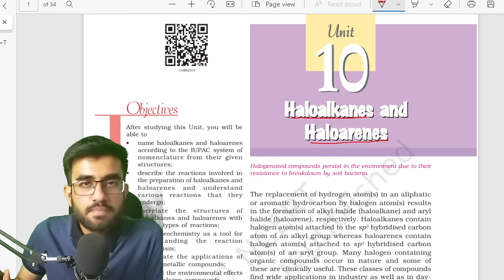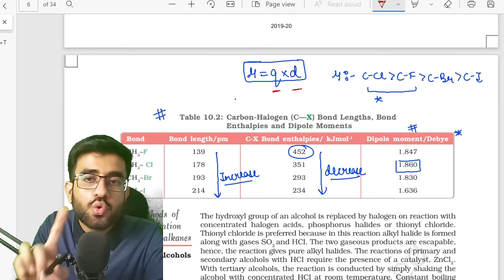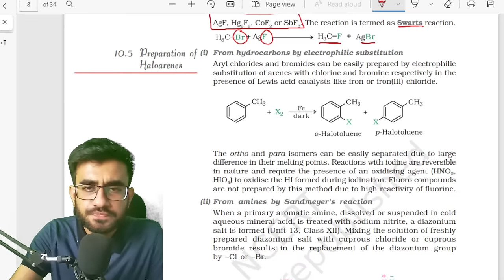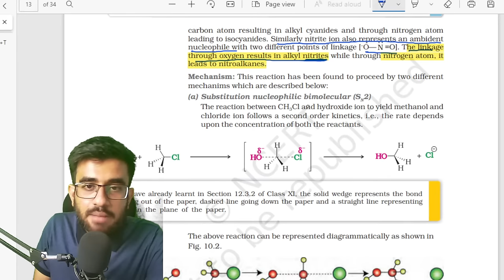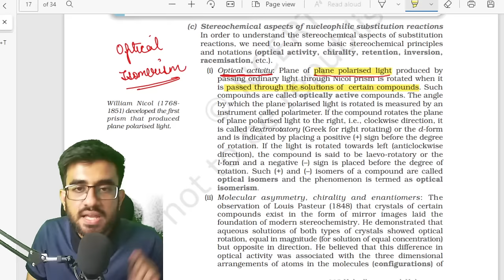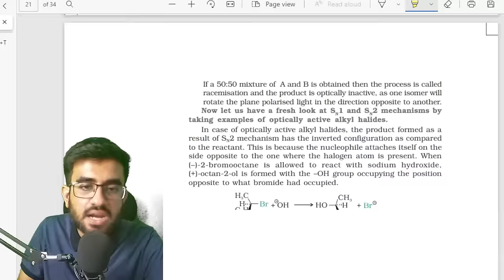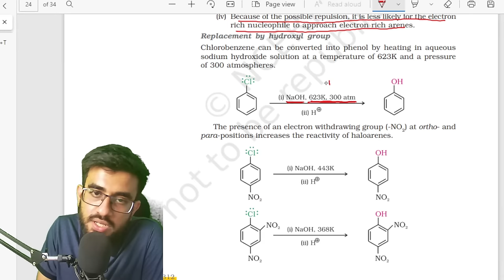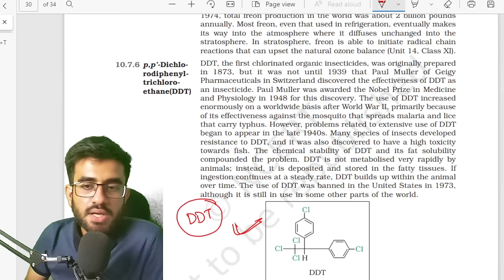NCERT series Chemistry | Haloalkanes Haloarenes | One shot | NEET JEE Boards class 12